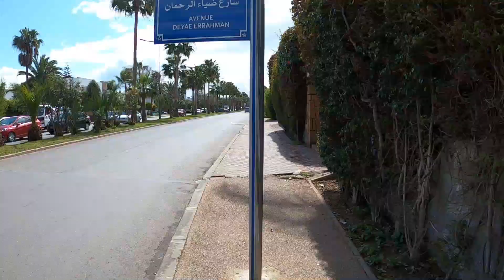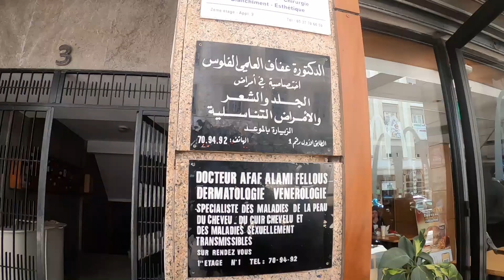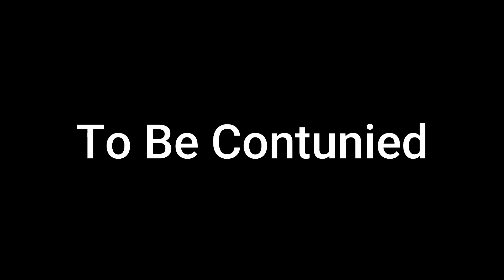KEGIATANKU HARI INI || DI MAROKO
, Hi guys. Apa kabarnya kalian semua? Aku kangen loh sama kalian. Kalian kangen gak sama aku? Hehehe.. Aku baru aja sembuh dari sakit loh guys. Alhamdulillah.. Ok guys. Sekarang aku akan kembali menghibur kalian lagi. Hari ini aku sibuk banget banyak kegiatan yang tertunda. Sekarang saatnya aku menyelesaikan 1 per 1 guys. Ok guys ikuti terus video-videoku ya. Terima kasih banyak. ALL LOVE ❤

This is my first vlog from Morocco showing an infusion culture of Indonesia and Morocco .